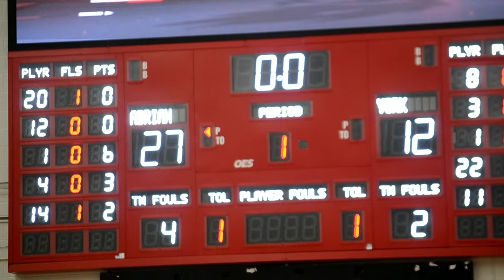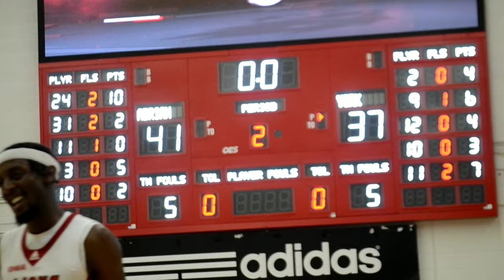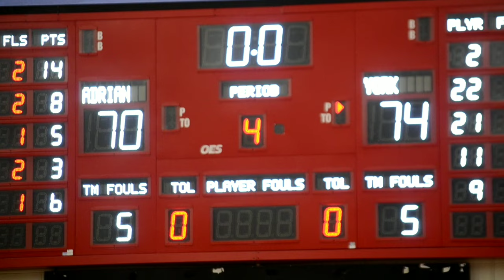Adrian College (NCAA D3) vs York University 🏀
Men's basketball NCAA Division 3 vs U Sports (Canada)